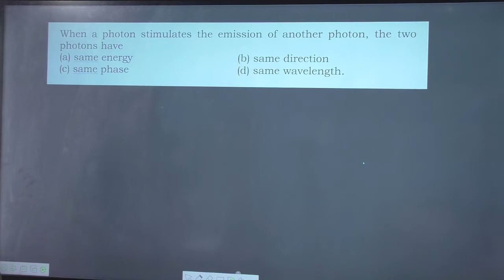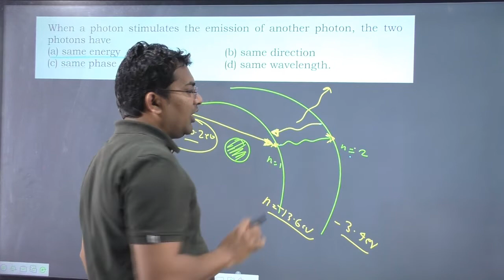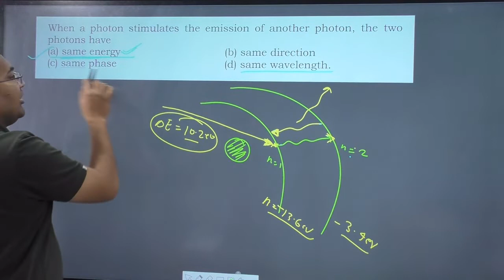When a photon stimulates the emission of another photon the two photons have